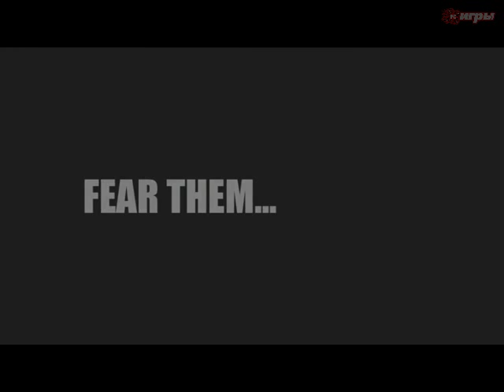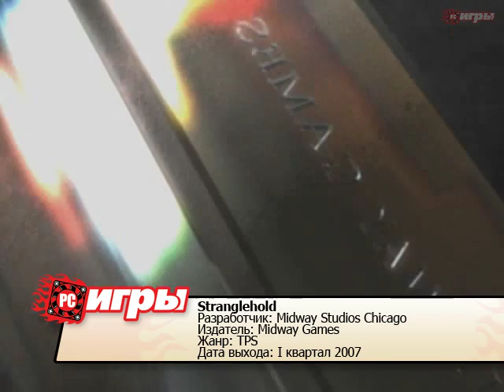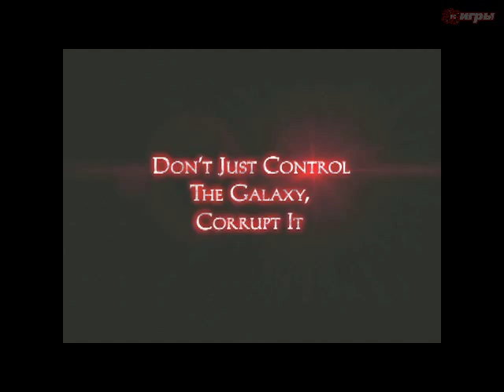Новости Компьютерных Игр 2006 Ноябрь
2006 Ноябрь